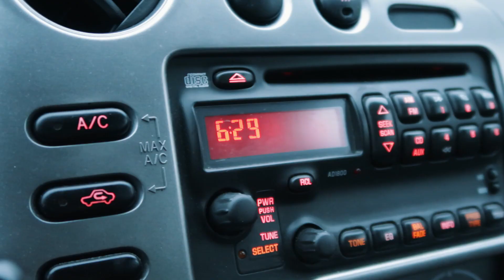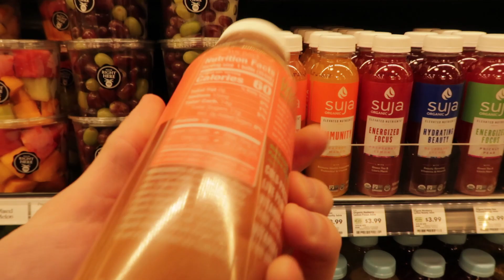Ulcerative Colitis HEALING Vlog | Dealing with a SETBACK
Hey guys!  In this vlog I wanted to talk about setbacks and how they are a natural part of the healing process or...really anything in life.  I have recently had some small setbacks and wanted to share my two cents in dealing with them on your healing journey.  Keep your head up guys!

CURRENT PROTOCOL (5-22-20)

DIET: LOW FODMAP (also eliminating nuts, seeds, leafy greens, insoluable fiber.)
SUPPLEMENTS:
Betain HCL w/ Pepsin
Collagen Peptides:
EXERCISE: Once per day, no more than 80% intensity
CHIRO: Weekly adjustments to spine as well as adjustments and massage of organs and other anatomy.

^DM me!

Andy